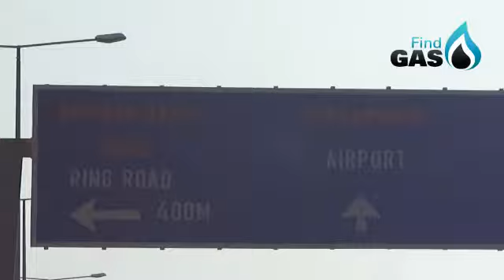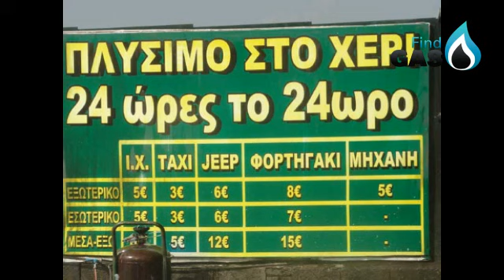Findgas Σταυράκης Θεσσαλονίκη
Autogas υγραέριο στην Θεσσαλονίκη θα βρείτε στο Πρατήριο του Χρήστου Σταυράκη. Το Findgas βρήκε ακόμα ένα πρατήριο με εύκολη πρόσβαση αφού το πρατήριο βρίσκεται δίπλα στο Εμπορικό Μακεδονία. Στο βίντεο βλέπεται την προσέγγιση από το κέντρο της πόλης με κατεύθυνση το αεροδρόμιο